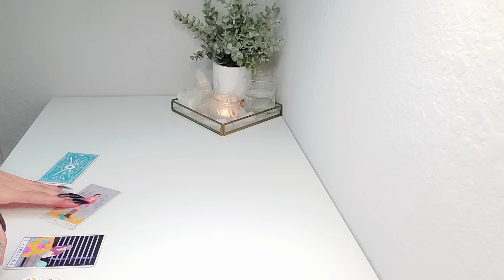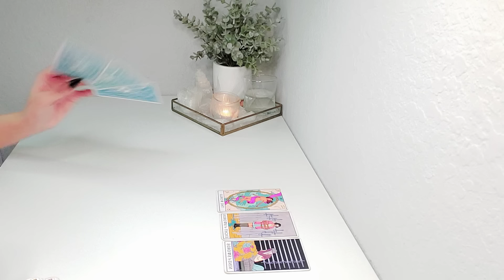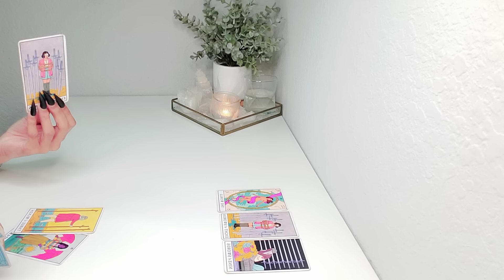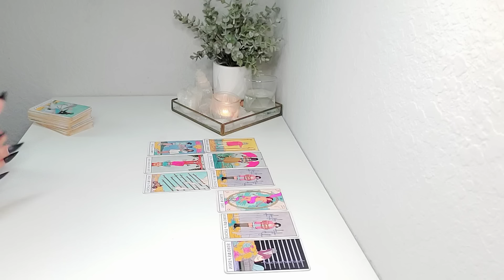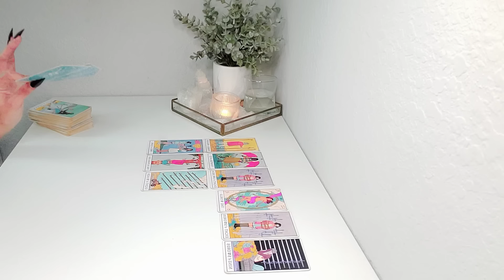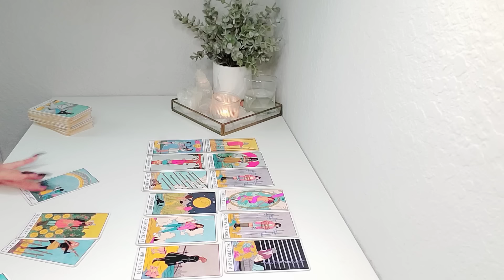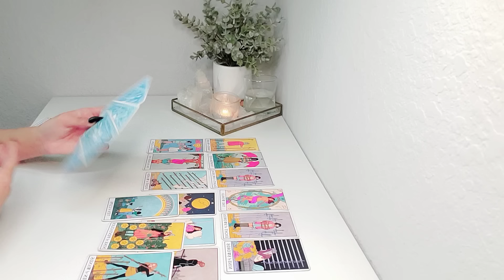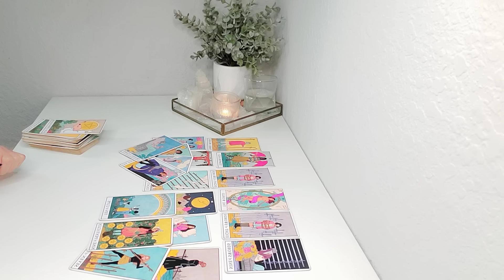❤️ Leo | "You Better Hope They Don't Find Out About This Leo!" 😵 May 2024